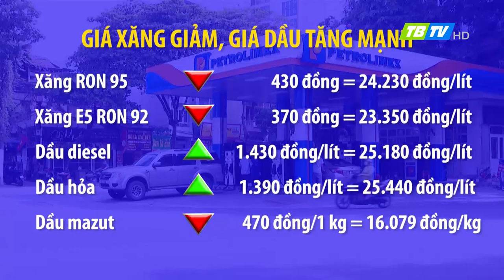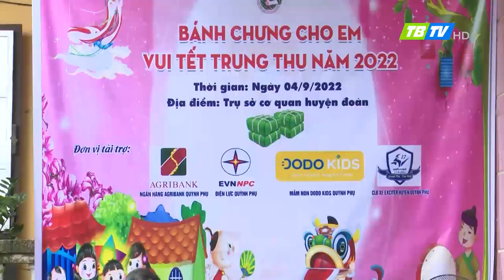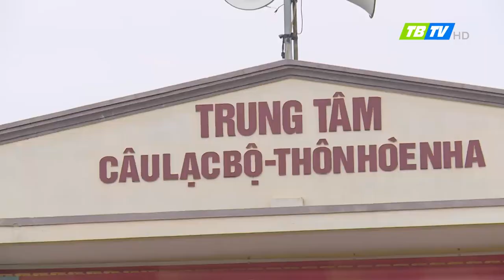Thời sự Thái Bình 5-9-2022 - Thái Bình TV